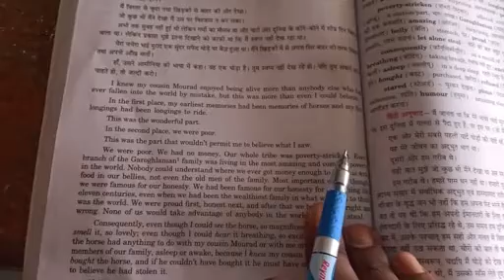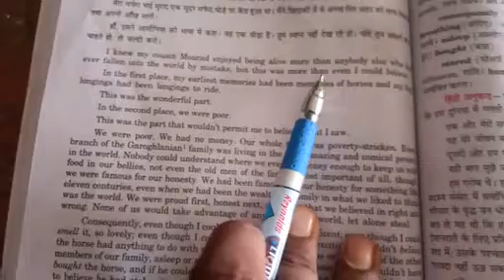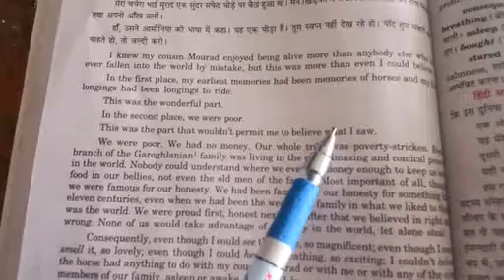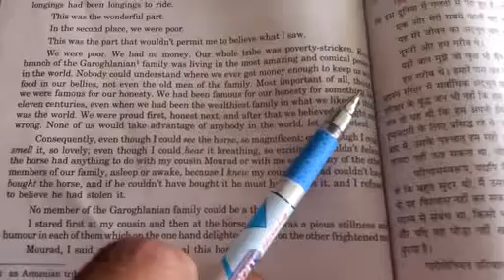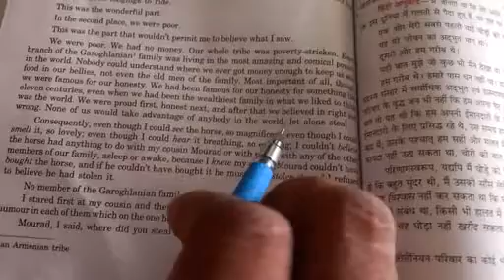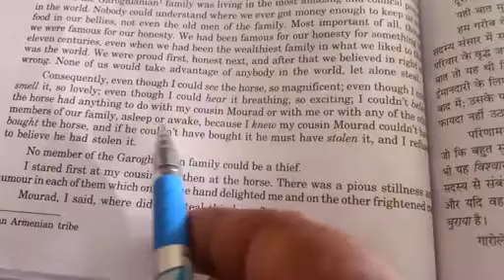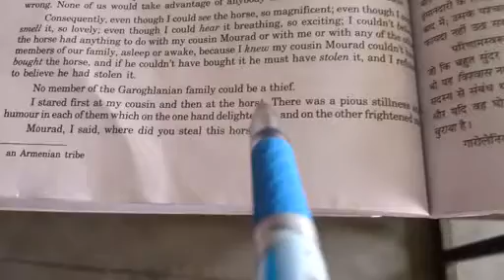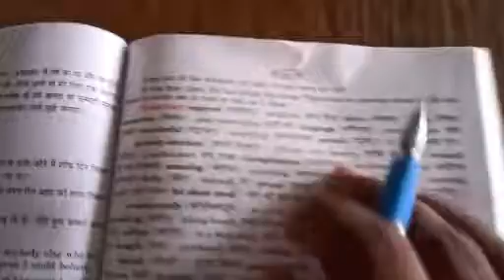Snapshots (Supplementary Reader) Lesson_1_The Summer of the Beautiful White Horse_Part_2_by S K PAND